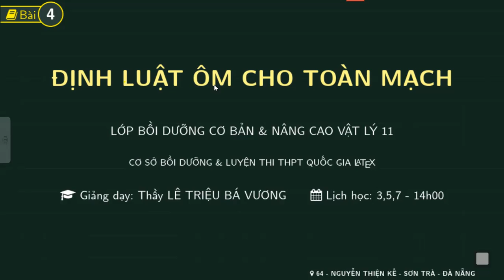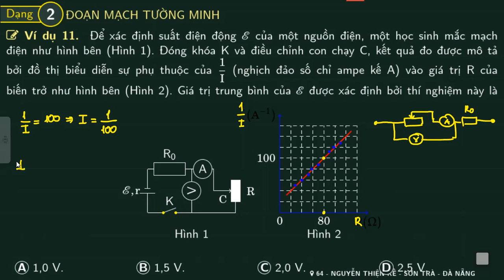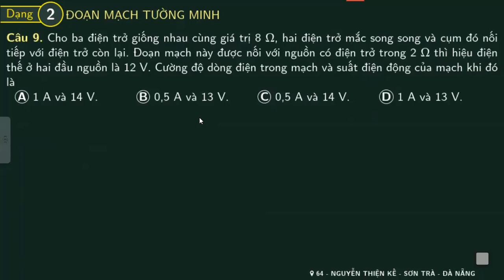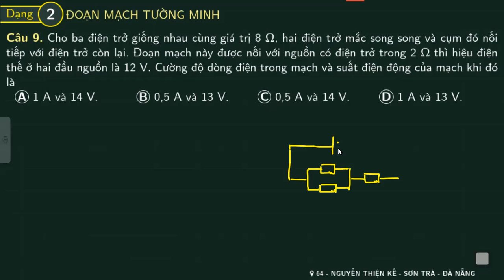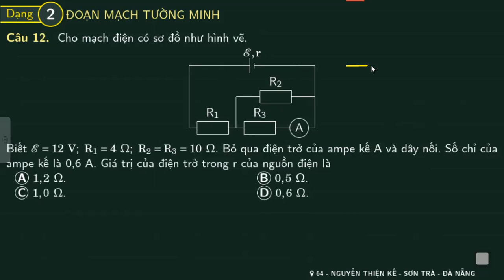Bài 5: ĐỊNH LUẬT ÔM CHO TOÀN MẠCH (Buổi 2)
Bài giảng dành cho lớp  học online - offline
Thầy LÊ TRIỆU BÁ VƯƠNG
Địa chỉ: 64 - NGUYỄN THIỆN KẾ - SƠN TRÀ - ĐÀ NẴNG